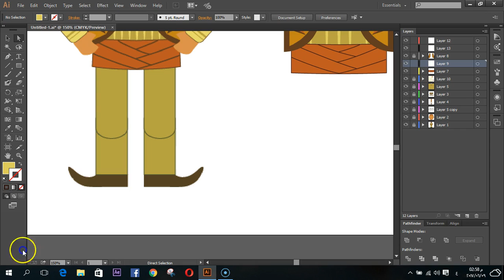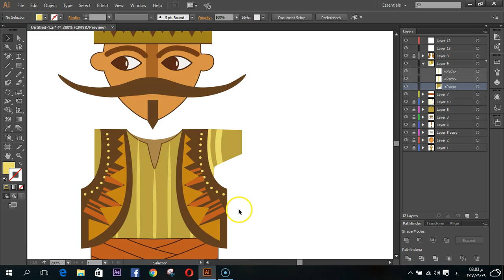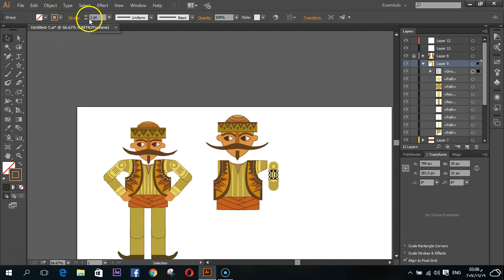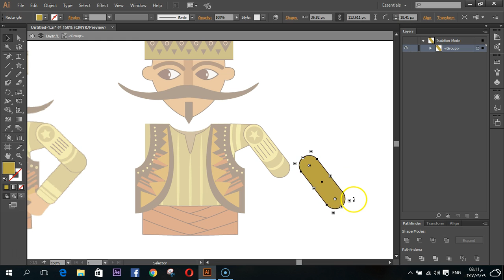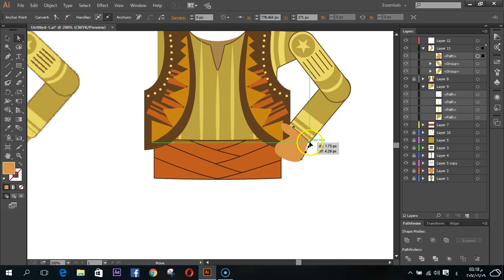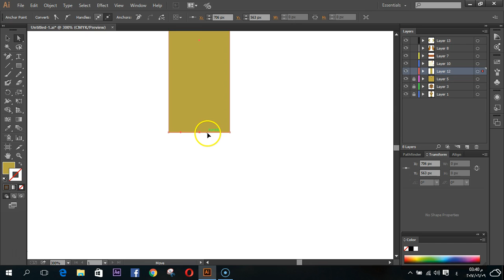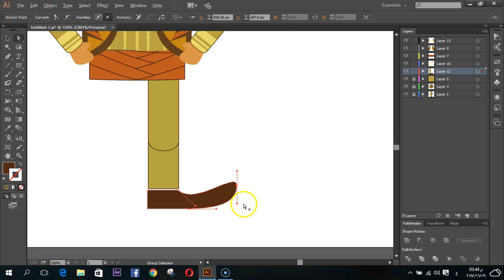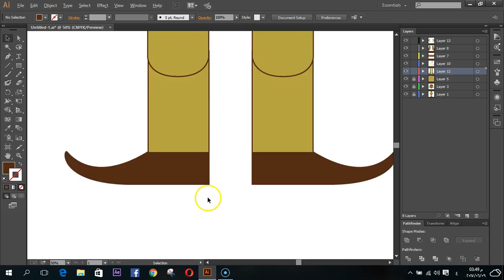Arms and Legs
الجزء الثالث والاخير من سلسلة دروس الكاركتر
فى الجزء دة فيه شرح ال Arms ,legs الخاصة بالكاركتر
لمشاهدة جميع الالبوم الخاص بالإعلان ..